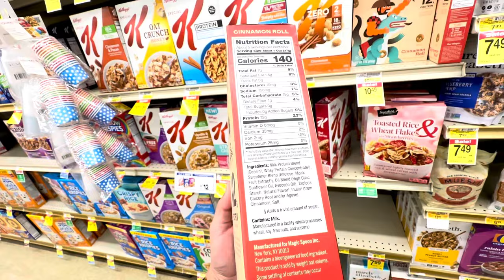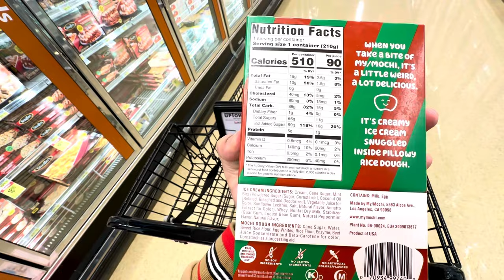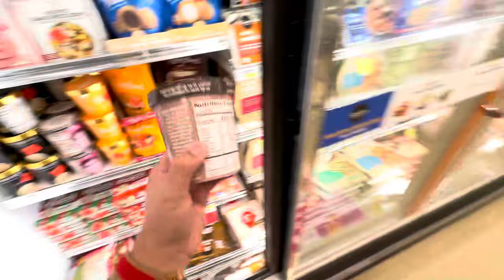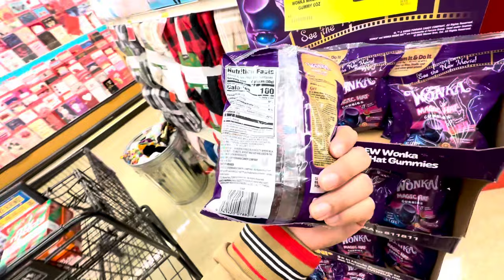The downfall of Randall’s groceries